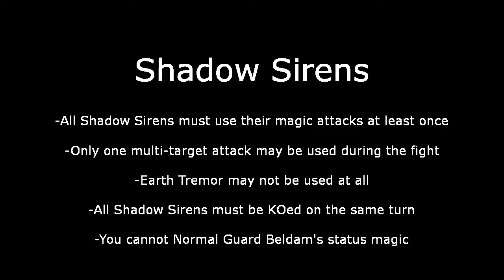Paper Mario: TTYD Glitz Pit Community Challenges Season 2: Chapter 2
Global Restrictions:
- The HP stat cannot be reduced below 10.
- You may only equip up to one of each "Rush" badge.
- You may use only 1 Life Shroom OR 1 Boo's Sheet per fight.
- You are not allowed to sequence break.
- You cannot use another file to perform any glitches in the Community Challenge file.
- You cannot obtain the Ultra Hammer before Chapter 7.
- You may only use items & badges that are found within Boggly Woods/The Great Tree
     - This includes enemy drops. You can only use enemy drops of badges/items found within Boggly Woods/The Great Tree
     - You can only shop from the one in the Great Tree.
- You cannot exceed Level 8

Shadow Sirens: [0:08 and 4:03]
- All Shadow Sirens must use their magic attacks (Fiery Jinx, Lightning, and Icy Wind) at least once
          - Only one multi-target attack is allowed during the fight
               - Earth Tremor is exempt; it cannot be used at all
          - All Shadow Sirens must be KO'd on the same turn
          - You cannot Normal Guard Beldam's status magic

Magnus von Grapple [1:24]:
- You cannot Superguard the X-Fists
          - You cannot get a BINGO (and yes, BINGOs are not random when it comes to stopping the roulette)
               - KO Magnus Von Grapple with a Superguard [I selected this]
               - If you KO the X-Fists with Mario, Magnus Von Grapple must be defeated by your partner that same turn (& vice-versa)